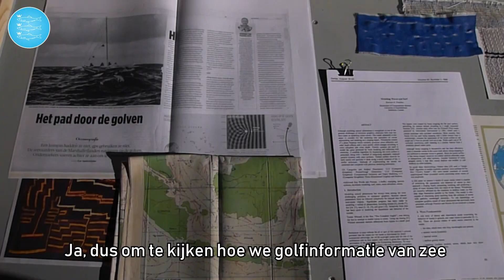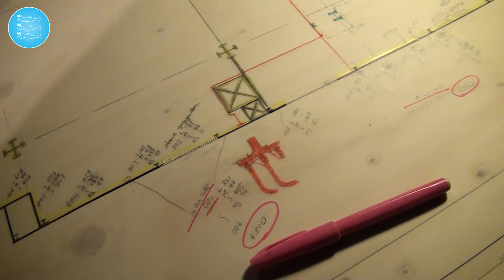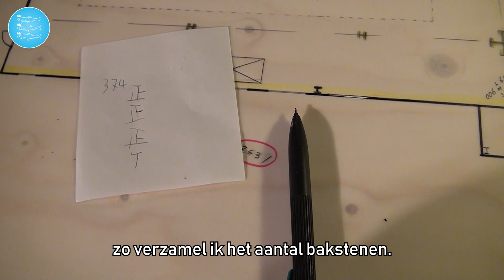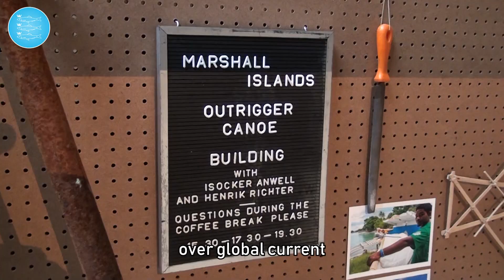Omroep Scheveningen - Klimaat als Mensenwerk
Omroep Scheveningen was aanwezig in de Electriciteitsfabriek bij het tentoonstellingsprogramma " Klimaat als mensenwerk", waarin kunstenaars, ontwerpers, wetenschappers en de maatschappij samen worden gebracht om onze perceptie van cultuur en natuur opnieuw te bekijken. Publiek kan artistiek onderzoek meemaken en krijgt via de kunsten toegang tot andere kennisdomeinen.